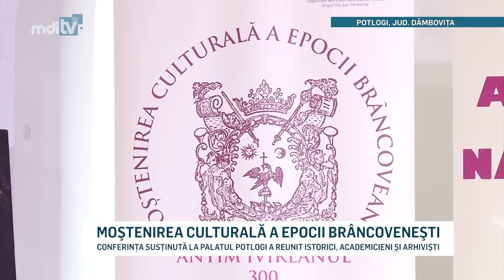MOSTENIREA CULTURALA A EPOCII BRANCOVENESTI